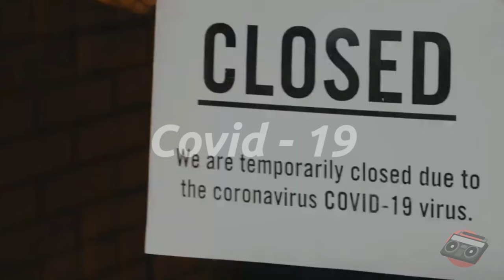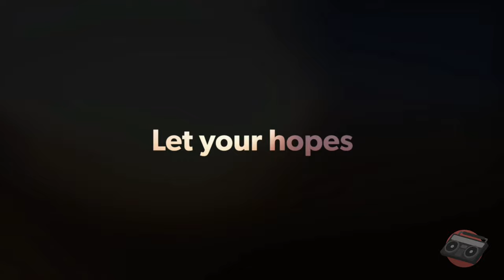A Glance at 2020 by Soundvox || what happened in 2020 || important news of 2020 || events of 2020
A glance at the events that happened in 2020